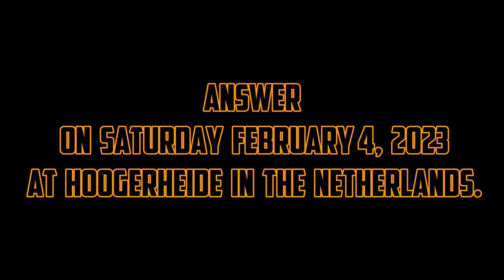TEASER CYCLO-CROSS WORLD CHAMPIONSHIPS HOOGERHEIDE LADIES 2023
TEASER of the 2023 Women's Cyclo-Cross World Championships which will take place on February 4, 2023. The Netherlands are above the rest, they are 5 to be able to claim the titles but Puck PIETERSE and Fem VAN AMPEL are the 2 big favorites.

TEASER des championnats du monde  de cyclo-cross Dames 2023 qui se disputera le 4 février 2023.Les pays-bas sont au dessus du lot, elles sont 5 à pouvoir prétendre aux titres mais Puck PIETERSE et Fem VAN AMPEL sont les 2 grandes favorites.